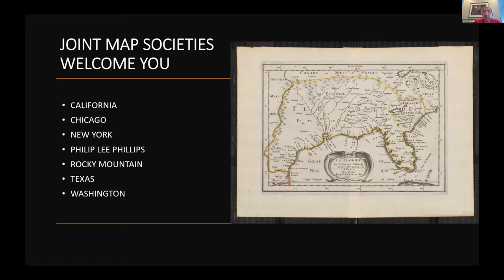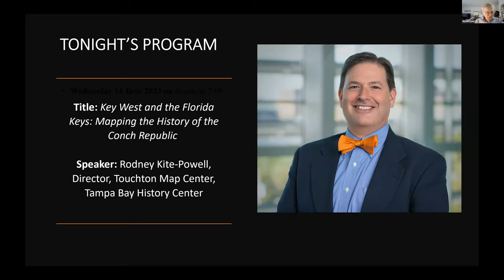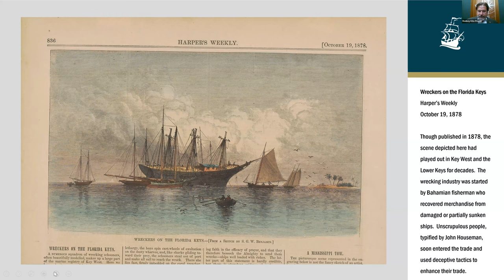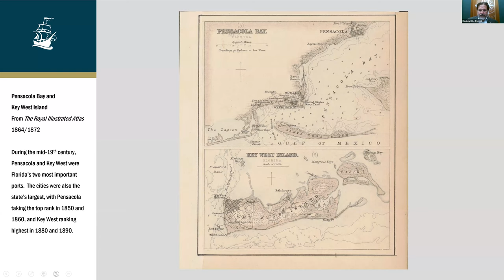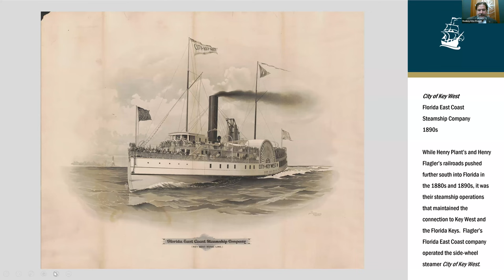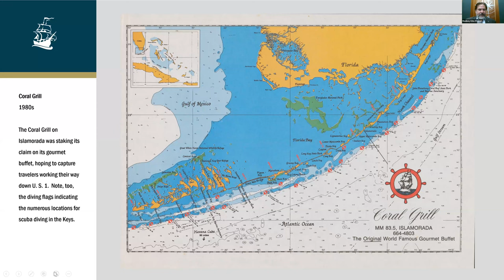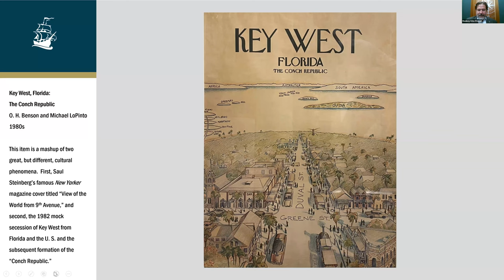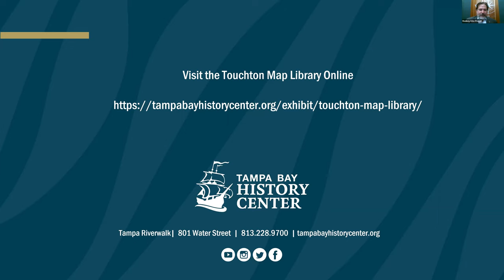Key West and the Florida Keys: Mapping the History of the Conch Republic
[Originally presented to the Washington Map Society on 06/14/2023]

Summary: The constellation of islands that serve as Florida’s – and the continental U.S.’s –southern border were formed through the forces of plate tectonics, shifting sea levels, and erosion by wind and water. Consisting of a combination of coral, limestone, and sand, the Florida Keys that we know today were formed when coral reefs that had formed hundreds of thousands of years ago were exposed to the air by receding sea levels during the last Ice Age. The human history of the archipelago goes back at least 1,000 years. What started out as a coral reef is now known for the Coral Reefer Band, Fantasy Fest, cruise ships, and tourists. Its history is filled with adventurers, wreckers, cigar makers, refugees, drug smugglers, burnouts, dropouts, artists, authors, and even presidents. Much of that history is represented in maps, charts, and tourist brochures, which are featured in the Tampa Bay History Center’s latest exhibition in the Touchton Map Library – Key West and the Florida Keys: Mapping the History of the Conch
Republic.

Bio: Rodney Kite-Powell is the Director of the Touchton Map Library at the Tampa Bay History Center, where he joined the staff in 1995. He received a Bachelor of Arts from the University of Florida and a Master of Arts from the University of South Florida – both in the subject of US history. Born and raised in Tampa, he has written and lectured extensively on the history of
Tampa, Hillsborough County, and Florida. Rodney serves on the Academic Committee of the Library of Congress’ Philip Lee Phillips Society, and in 2019 he was named the official county historian for Hillsborough County by the Board of County Commissioners. He is the author of three books: History of Davis Islands: David P. Davis and the Story of a Landmark Tampa Neighborhood (2013); Palma Ceia Golf and Country Club: A Centennial Celebration (2016); and Tampa Bay’s Waterfront: Its History and Development, co-authored with Arthur Savage (2017).